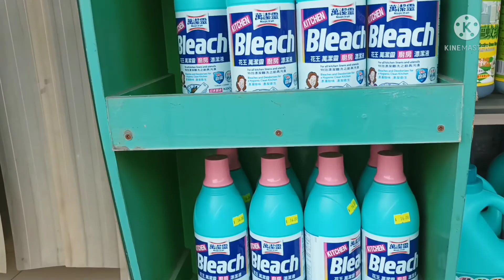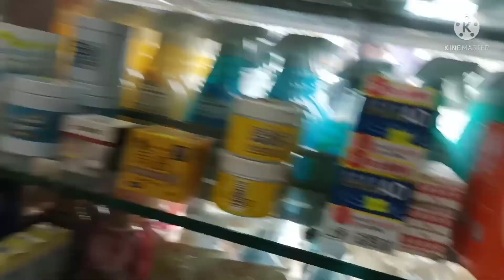Buhay Namin sa Hongkong pag namalingke Kasama silang 3 l Filipina-Ghanaian wife l FAMILY PAGE